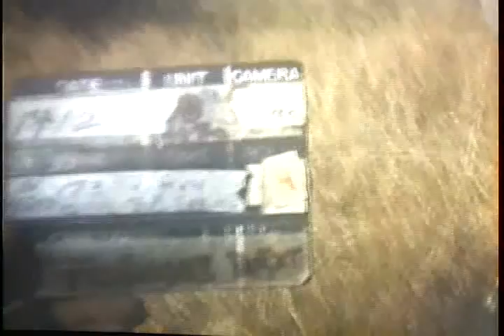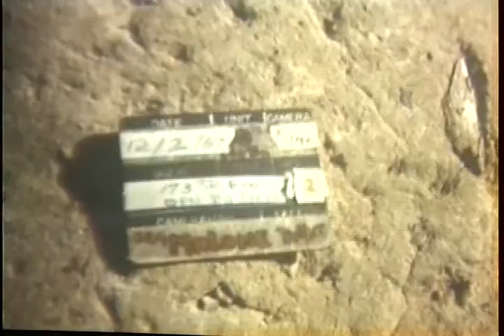Operation Big Spring, 173rd Airborne Brigade - Bien Hoa & War Zone D, South Vietnam (1967)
ARC Identifier 31277 / Local Identifier 111-LC-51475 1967
Operation Big Spring - Part 1
ARC Identifier 31331 / Local Identifier 111-LC-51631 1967
Operation Big Spring - Part 2

OPERATION BIG SPRING 173D AIRBORNE BRIGADE, BIENHOA AND WAR ZONE D, SOUTH VIETNAM, 02/14/1967 - VS, soldiers of the 2nd Battalion, 503 Abn Infantry, 173rd Abn Bde, rest, read papers, and look at pictures in their wallets while waiting for helicopters. VS, soldiers advance through grass and through jungle. Soldiers dig shallow shelters in the jungle. VS, crew loads and fires 81mm mortar. Engineers prepare demolition charge and place it into cave. LS, explosion behind trees. VS, soldiers advance through jungle. Soldiers move into clearing and prepare to set up for the night. Fox holes are dug and radio antennas are erected. VS, UH-1D lands. Empty water cans are thrown out and supplies are loaded aboard.

OPERATION BIG SPRING (2D BATTALION, 503D INFANTRY, 173D AIRBORNE BRIGADE) 14 MILES NORTH OF BIEN HOA, SOUTH VIETNAM, 02/04/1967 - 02/06/1967 - Soldiers resting in jungle. Radio operator and officer check map. VS, soldiers advance thru dense jungle. They suddenly run for cover as they come under attack from the Vietcong. VS, soldiers fire M-16 rifles, an M-60 MG and an M-79 grenade launcher in jungle. The sun streaks thru the foliage. (Good action scenes.) Soldiers on alert in jungle and as they cross clearing. LS, soldier fires MG. Soldiers rush across clearing. Soldier speaks over radio. Soldiers walking thru tall grass, bamboo, and dense brush. Soldiers walk to helicopter landing zone. Soldiers resting as they wait for copters to arrive. Smoke from signal grenade. UH-1Ds come in for landing in clearing. UH-1Ds take off. soldier directs UH-1Ds to landing. Soldiers board the UH-1Ds. Shot from UH-1D as it takes off. AV, UH-1D in flight. Silhouette of soldier holding a rifle in foreground. Pilot at controls of airborne UH-1D. Soldiers rush off UH-1Ds. Smoke rising in background. Soldiers advance across field of smoking grass. Soldiers set up an 81mm mortar in field. Soldier speaks over radio. Smoke rising from signal grenade. Officers and soldier look at map. VS, soldiers dig foxholes and trenches. Soldier speaks over radio. UH-1D lands. Soldiers unload mermite cans and other food supplies from the copter. UH-1D takes off. Soldiers waiting in brush. Soldiers walk cautiously thru jungle. CU, cave entrance. Soldiers walk across clearing. Scout dog leading soldier. Other soldiers follow. VS, soldiers waiting for copters to arrive. two officers looking at map. Soldiers move thru mess line in clearing. Radio operator eating. VS, soldiers going thru the mess line. (The food is served on paper plates.) Officer looking at map on table in base camp. LS, soldiers firing 81mm mortar. CH-47 landing with slingload of ammunition. Soldiers unload a generator from CH-47. Soldiers load generator onto M-274 mechanical mule. M-274 drives off. CU, stack of 105mm How rounds. VS, soldiers setting up an M-102, 105mm How in field.
DVD Copied by Thomas Gideon.